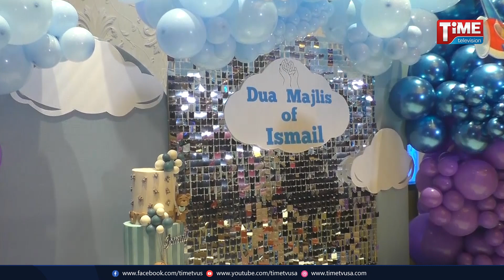ইসমাইল ইমাদুর রহমানের আকিকা অনুষ্ঠান 'দোয়া মজলিশ অফ ইসমাইল' | Time TV